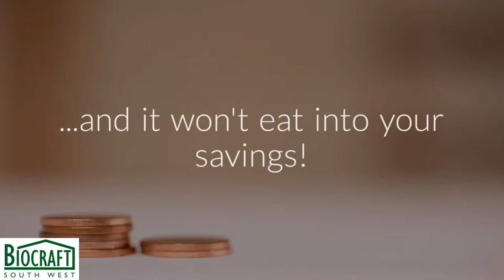Condensation on windows - Biocraft Southwest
Are you searching for solutions to condensation on windows in your home?

Condensation on windows

Are you experiencing high levels of condensation on windows and walls in your home as winter closes in? Sometimes it can be difficult to prevent condensation on windows and walls around your home. As one of the most common causes of damp and increased moisture within your home, condensation can very quickly lead to extensive mould growth. If left untreated for prolonged periods, mould growth can cause health issues and lead to breathing complications down the line. Below, our damp proofing experts have put together a short guide to managing condensation on windows and other areas of your home.

If you are experiencing high levels of condensation on windows in your home, or are beginning to see a build-up of mould on window sills and corners of the room, get in touch with our condensation control experts today. You can arrange for a specialist to visit your property and carry out a comprehensive survey and provide additional information on managing moisture in your home.